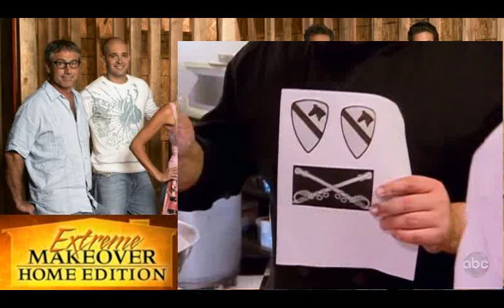extreme makeover home edition s08e18 Zeigler Hansen Family